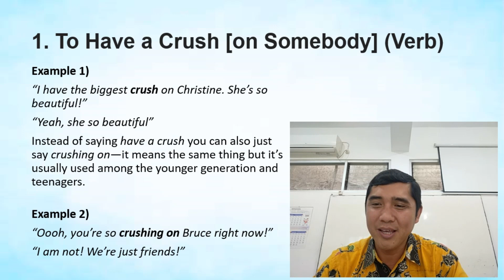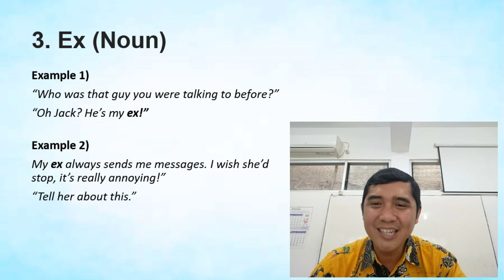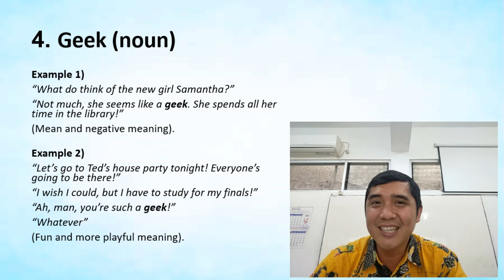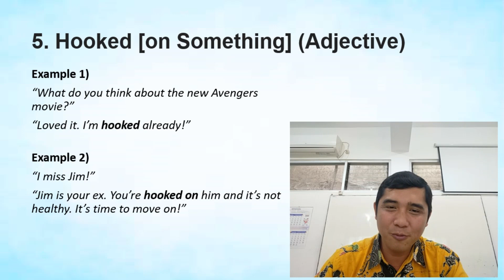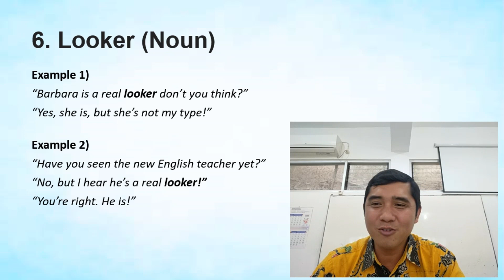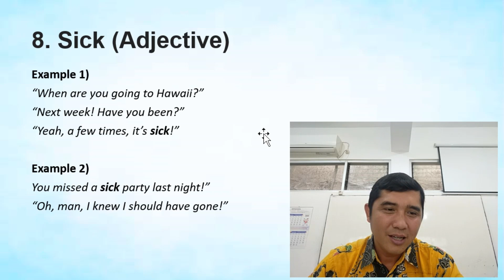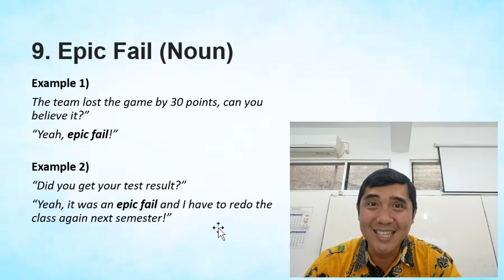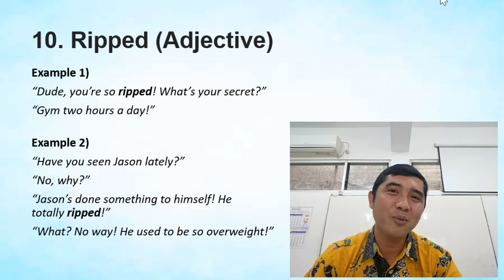Slang Words Part 2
Jika kemarin sudah belajar most popular American slank words part1, sekarang saatnya kepoin yg part 2 nya ya gaes.. Let's watch the vid and happy learning, buddies ;-)